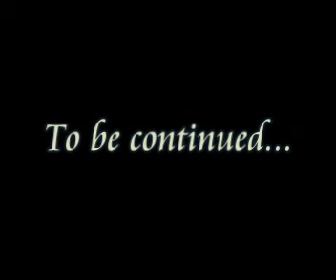Lesung in den Weingärten Sitzenberg-Reidling, Juni 2007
Gemeindeweingarten Sitzenberg-Reidling